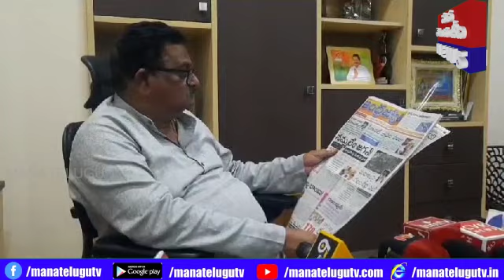వాలంటీర్ల పై చేసిన వ్యాఖ్యలను మాజీ మంత్రి ఎమ్మెల్యే శ్రీ రంగనాధ రాజు ఖండించారు